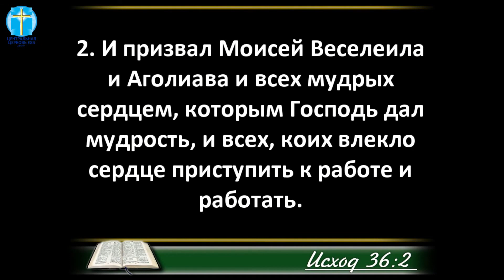Отличие даров Святого Духа от врождённых и приобретённых способностей | Андрей Перерва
Всю трансляцию молодежного служения за 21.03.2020, а также вопросы и ответы по данной теме, можно посмотреть по ссылке

ПРИБЛИЖАЯСЬ К БОГУ В КАРАНТИН!

Мы рады, что вы вместе с нами прославляете Бога!
Божьих благословений!